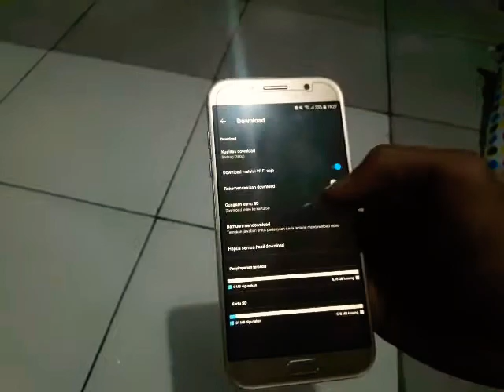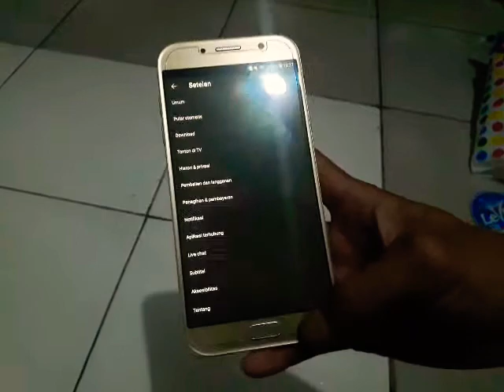Cara hapus video rekomendasi dari youtube agar hemat kuota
simak saja semoga bermanfaat